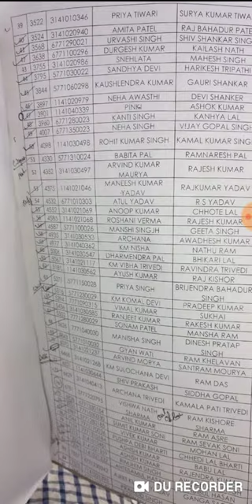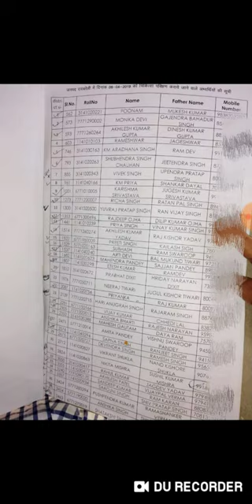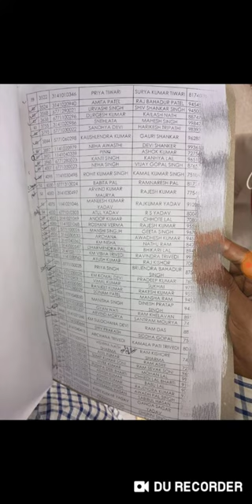Raebareli ka medical 100 candidates list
Raebareli ka bachho  ka medical kl Se start hy jisme S3 100 candidates ki list LG chuki hy aap bhi apna name check Kr le